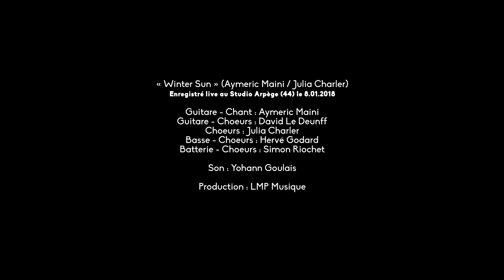Aymeric Maini - Winter sun (Rehearsal Session)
1er extrait du nouvel album à paraitre en 2019

Enregistré live le 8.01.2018 au studio Arpège (Nantes)

Mixage : Yohann Goulais
Réalisation Vidéo : Clack
Prod : LMP Musique

Guitare - Chant : Aymeric Maini
Guitare - Choeur : David Le Deunff
Choeurs : Julia Charler
Basse - Choeur : Herve godard
Batterie - Choeur : Simon Riochet

En partenariat avec Arpège Studio et Michenaud & Co